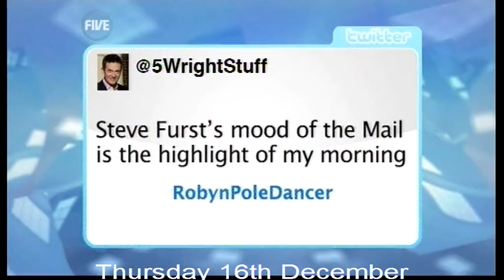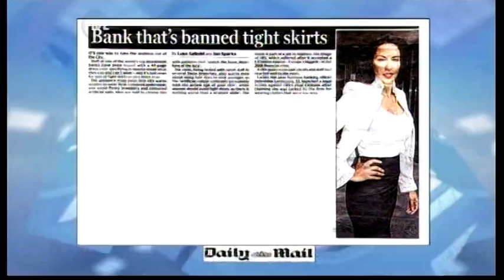Mood of the Daily Mail: Steve Furst (Dec 13th-17th 2010) - TWStuff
LOL!

More of Steve Furst's excellentness!